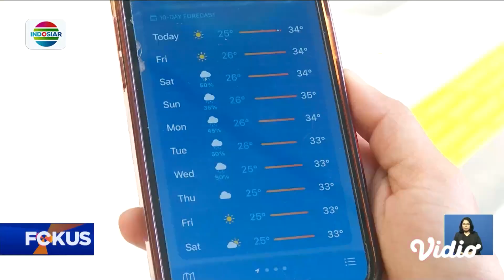INFUS: Waspada! Meningkatnya Cuaca Panas, Berpotensi Terkena Heat Stroke | Fokus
Pemirsa, waspadai meningkatnya cuaca panas akibat gerak semu matahari. Apalagi belakangan ini, kelembaban udara relatif meningkat sehingga berdampak pada tubuh yang terasa gerah dan berpotensi dehidrasi bahkan heat stroke. Kami kemas informasinya dalam Infus.